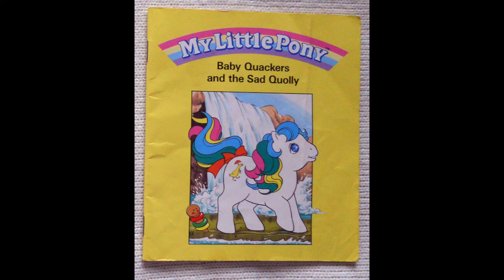My little pony: baby quackers and the sad quolly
(I do not have the book for this tape. so enjoy this image I got from google)
Baby quackers and the sad quolly was released in 1988 as part of the third set of the my little pony range of tempo talking stories. Baby quackers goes on a little adventure and finds a lost quolly